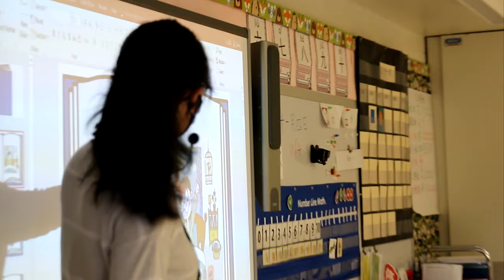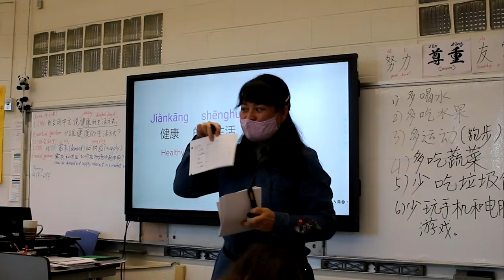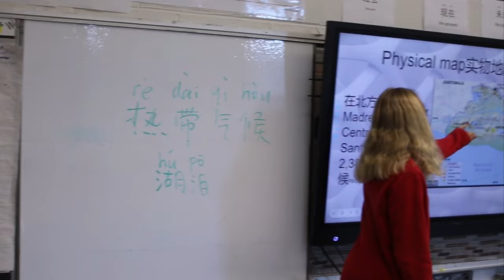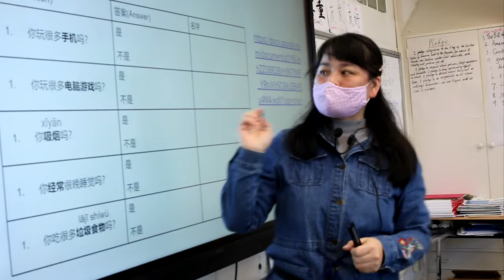Learn Mandarin Chinese at Christina School District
Christina School District offers language immersion in Mandarin Chinese for kindergarten through high school, where students learn academic content through a second language.

Our Chinese Immersion Program (CHIP) is offered at three schools: Downes Elementary School (Grades K-5),  Shue-Medill Middle School (Grades 6-8), and Newark High School (Grades 9-12)